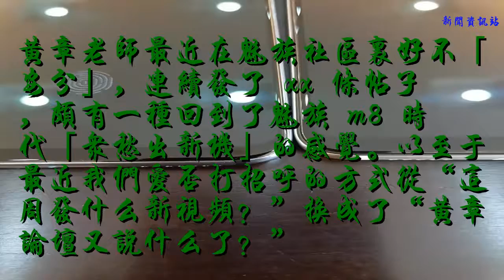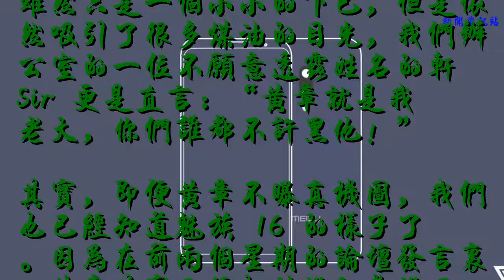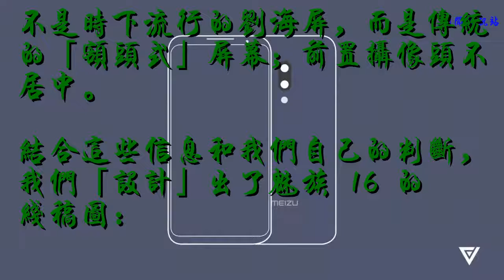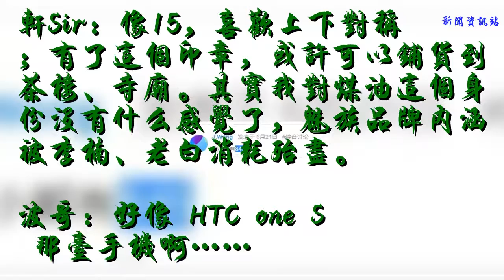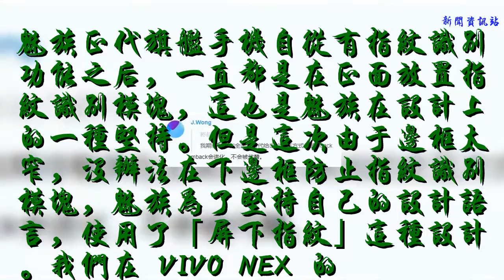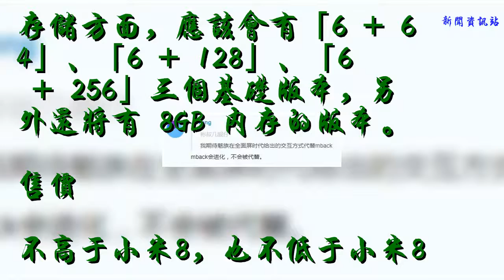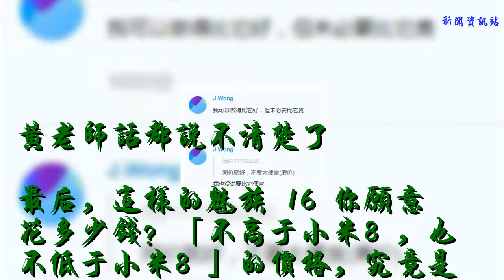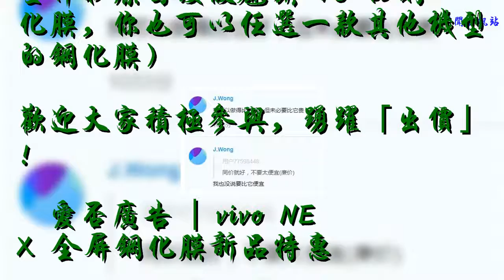這就是魅族 16 真機了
黃章老師最近在魅族社區里好不「安分」，連續發了 xx 條帖子，頗有一種回到了魅族 m8 時代「眾愁出新機」的感覺。以至于最近我們愛否打招呼的方式從“這周發什么新視頻？”換成了“黃章論壇又說什么了？”
今天，黃章放出了魅族 16 真機照片：

左為魅族 16
雖然只是一個小小的下巴，但是依然吸引了很多煤油的目光，我們辦公室的一位不愿意透露姓名的軒 Sir 更是直言：“黃章就是我老大，你們誰都不許黑他！”
其實，即便黃章不曝真機圖，我們也已經知道魅族 16 的樣子了。因為在前兩個星期的論壇發言里，黃章其實已經把該說的都說了。
外觀
劉海當道時代的全面異類
根據知名爆料人黃章老師已經爆料出的信息來看，魅族 16 分為 「16」 和 「16 plus」 兩個版本，分別是 5.8 寸屏幕和 6.5 寸屏幕，都是 18:9 的分辨率。
屏幕采用的是 COF 封裝而不是柔性 COP 封裝的屏幕，下巴小于小米 8 。
不是時下流行的劉海屏，而是傳統的「額頭式」屏幕；前置攝像頭不居中。
結合這些信息和我們自己的判斷，我們「設計」出了魅族 16 的線稿圖：

根據線稿，以及黃章所說的「魅族 16 有白色版本」，我們做了一張真機圖：
黃章描述的魅族 16
究竟是什么樣子？
別眨眼.

強調一下，以上渲染圖是根據黃章爆料和魅族的設計語言組合出來的，如有雷同，就是我們厲害。
對于這個外觀我走訪了我們辦公室幾位煤油，他們對此有如下看法：
厲害：這個外觀不做玻璃就是死
纖塵：如果一定要把「惟精惟一」放上去，記得再出一款不帶印章的「熱愛版」，歇歇。
軒Sir：像15，喜歡上下對稱；有了這個印章，或許可以鋪貨到茶樓、寺廟。其實我對煤油這個身份沒有什么感覺了，魅族品牌內涵被李楠、老白消耗殆盡。
波哥：好像 HTC one S 那臺手機啊……
配置
魅族旗艦終于用上了「旗艦配置」
黃章早早就宣布了魅族 16 兩個版本都會直接使用目前驍龍平臺最強的 845，這是魅族第一次使用驍龍旗艦級別的處理器。結合今年同期 845 手機的表現來說，魅族 16 在性能上應該是可以值得期待的。同時為了壓制 845 的發熱情況，魅族還在 16 里添加了銅管散熱系統。

魅族正代旗艦手機自從有指紋識別功能之后，一直都是在正面放置指紋識別模塊，這也是魅族在設計上的一種堅持。但是這次由于邊框太窄，沒辦法在下邊框防止指紋識別模塊，魅族為了堅持自己的設計語言，使用了「屏下指紋」這種設計。我們在 VIVO NEX 的評測過程中對「屏下指紋」進行了一個非常詳細的測試，實際體驗上還是不錯的。
除此之外，魅族 15 上體驗非常不錯的 mEngine 得到了保留，被視作「驕傲」的 mback 會以一種全新的方式登場。

存儲方面，應該會有「6 + 64」、「6 + 128」、「6 + 256」三個基礎版本，另外還將有 8GB 內存的版本。
售價
不高于小米8，也不低于小米8
黃章表示魅族 16 最低版售價低于 3000 元，而最高配的版本也不會高于 4000 元。
另外在被問到和小米 8 的價格誰高的時候黃章是這么說的：

黃老師話都說不清楚了
最后，這樣的魅族 16 你愿意花多少錢？「不高于小米8 ，也不低于小米8 」的價格，究竟是什么樣的？我們是在想不出來。
所以，大家不如來猜一下魅族 16 的價格吧！
留言寫下你對魅族 16 標配版的價格預測。真機價格公布之后，我們將抽取一位預測正確的用戶，送出愛否商城魅族 16 鋼化膜一張。（如果最后愛否商城因為某些神秘原因沒做魅族 16 的鋼化膜，你也可以任選一款其他機型的鋼化膜）
歡迎大家積極參與，踴躍「出價」！
▼愛否廣告 | vivo NEX 全屏鋼化膜新品特惠